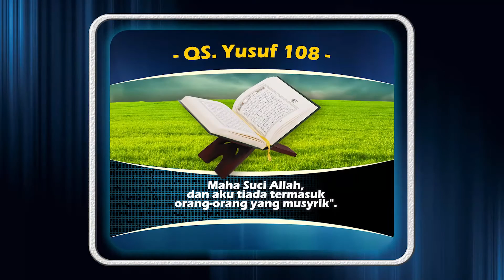Aurat Wanita itu Seluruh Tubuh Kecuali Wajah dan Telapak Tangan - Ustadz M Abduh Tuasikal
Mana Saja Batasan Aurat Wanita?

Ikuti keterangan Ustadz Muhammad Abduh Tuasikal dalam kajian fikih wanita dalam video ini.

Video ini adalah kajian rutin bersama Mutia Shalihah di Masjid Kampus UGM.